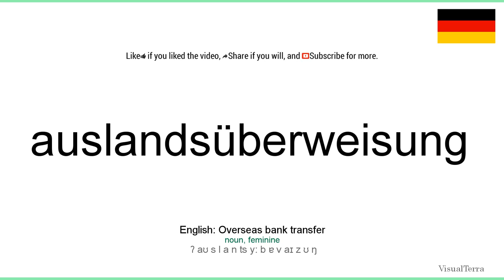How to pronounce: Auslandsüberweisung (German)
How to pronounce auslandsüberweisung in german
Wie auslandsüberweisung ausgesprochen Deutsch
Die deutsch aussprache von dem wort auslandsüberweisung.
Cómo pronunciar auslandsüberweisung en aleman
Comment prononcer auslandsüberweisung en allemand
Come pronunciare auslandsüberweisung in tedesco